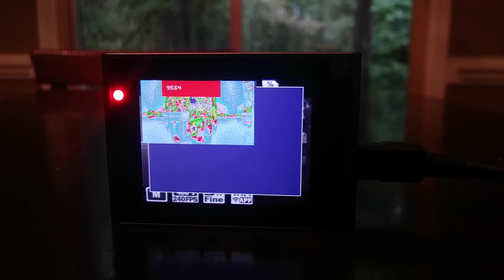Liemoth motion detection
Latest Liemoth experiments. (Formerly AHDK)